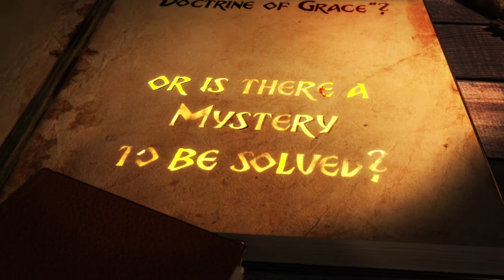The Search for the Doctrine of Grace | Part 14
Are you up to solving a mystery? What’s the mystery? Consider the word ‘grace’ with its definitions and concepts that have mainly been taught for over 2,000 years by Christianity as being a foundation stone in their doctrine of salvation. The Apostle Paul in his writings to the Ephesians said, "[8] For by grace you have been saved through faith. And this is not your own doing; it is the gift of God, [9] not a result of works, so that no one may boast." (Ephesians 2:8-9 ESV)

Is there a battle of Grace vs The Law (or works)? Does one negate the other or are they intended by the Creator to work in tandem? Is there really a ‘doctrine of grace’?

Many have been unsettled by the Christian definition of ‘grace’ as being “unmerited favor” because one should know that in or out of this life there’s no such thing as a “free lunch” or a “free ride”. How could one possibly receive “unmerited favor” and ultimately an entrance into the Forever Kingdom without any action or effort to change on their part? That a benevolent Being would rescue humans from a fiery end without any requirement on their part? Come on, man!

In this series, Rabbi Steve Berkson takes you through the Scriptures, from cover to cover, to uncover the true definitions and concepts of ‘grace’. From his Search for the Doctrine of Grace, he will show you the word ‘grace’ as it appears in the original language, Hebrew and Greek, in which it was written along with the contextual setting intended by the authors.

You will be surprised, amazed and experience finally an internal peace as you hear Rabbi Berkson unpack and share his inspired findings on this critical subject.